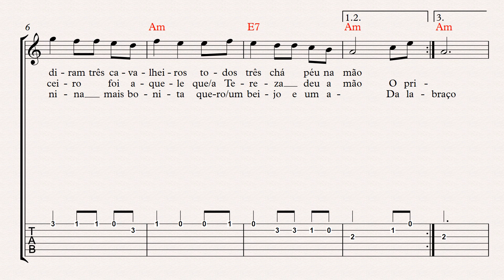TEREZINHA DE JESUS - Partitura com Tab / OVMEP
PEMP: Programa de Educação Musical da Rede de Ensino de Palhoça. Prefeitura Municipal de Palhoça. Secretaria Municipal de Educação. Atividade Prática. Décima Quinzena: 26/10 à 06/11 de 2020. Alunos iniciantes de VIOLÂO. Escola de Educação Básica Profª Antonieta Silveira de Souza.